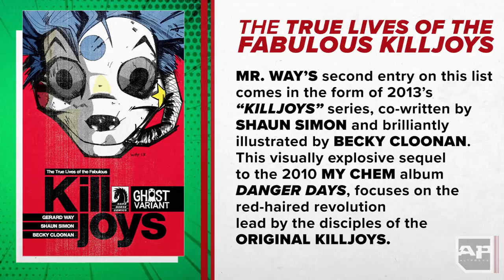Comic Books that are More Punk Rock than You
The vibrant vigor of three chord punk songs has always paired well with dynamic four color comic book art and the topical overlap between the two mediums is undeniable. Both comics and punk rock often deal with themes of alienation, revenge, romance and taking a stand against a higher authority.

In honor of Free Comic Book Day, this countdown showcases some of the very best representations of the punk spirit lettered into word bubbles and strung across splash panels. And YES, fresh off the screen of your favorite MARVEL movie, your friendly neighborhood SPIDER-MAN makes an appearance...wearing a studded Mohawk...

Curated by lifelong punk enthusiast and comic book nerd, Bobby Makar.